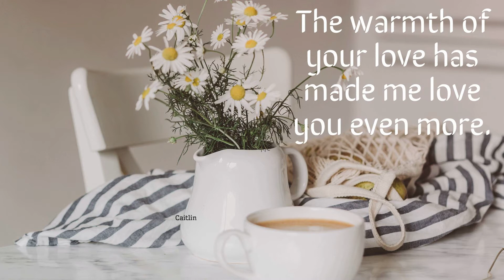MÖM - Good Morning message l WhatsApp status video, Facebook Video, Instagram Video l #